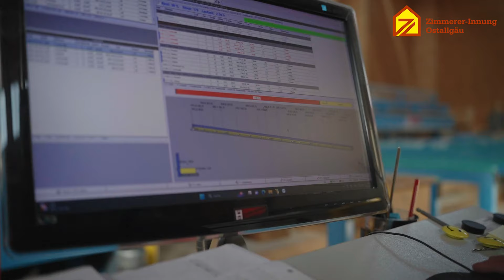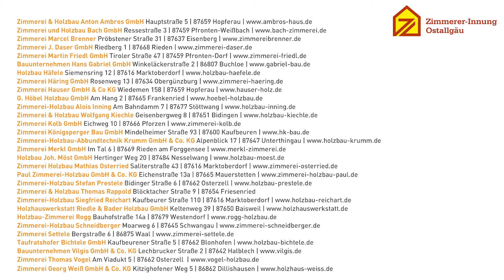Allgäuer Gipfelstürmer – Imagefilm der Zimmerer-Innung Ostallgäu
Betriebe der ZIMMERER-INNUNG Ostallgäu
Holzbau Joh. Möst GmbH Hertinger Weg 20 | 87484 Nesselwang
Zimmerei & Holzbau Thomas Rappold Blöcktacher Straße 9 | 87654 Friesenried
Zimmerei Georg Weiß GmbH & Co. KG Kitzighofener Weg 5 | 86862 Dillishausen